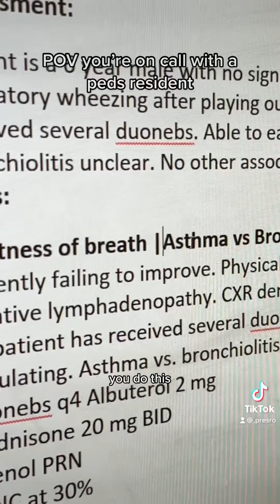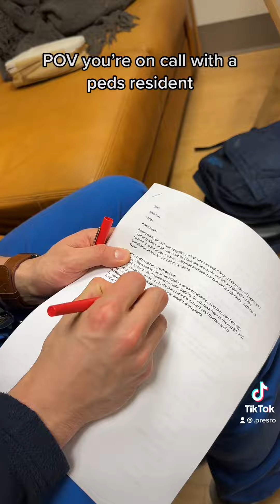POV on call with a peds resident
What it’s like to be on call with a peds resident as a med student